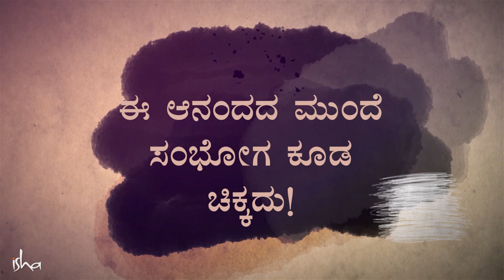ಈ ಆನಂದದ ಮುಂದೆ ಸಂಭೋಗ ಕೂಡ ಚಿಕ್ಕದು! Sadhguru Kannada | ಸದ್ಗುರು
ಅನುಭವದ ಪರಾಕಾಷ್ಠೆ ತಲುಪಲು ಲೈಂಗಿಕತೆಯೇ ಆಗಬೇಕಿಲ್ಲ ಎನ್ನುತ್ತಾರೆ ಸದ್ಗುರು. ಹಾಗೂ ಈ ‘ಆನಂದ’ದ ಮುಂದೆ ಲೈಂಗಿಕತೆ ಕೂಡ ತೀರಾ ಚಿಕ್ಕದು! ಏನಿದು? ವಿಡಿಯೋ ನೋಡಿ